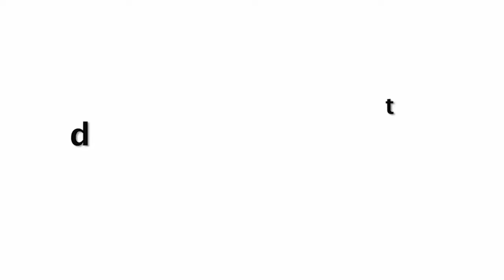Pregnant Sonam Kapoor Kissing Hubby Anand Ahuja Is So Romantic!!